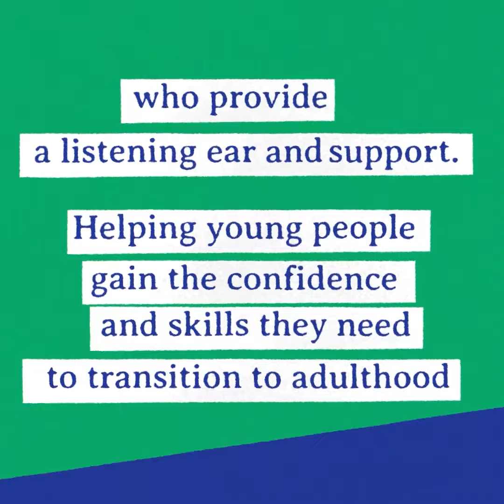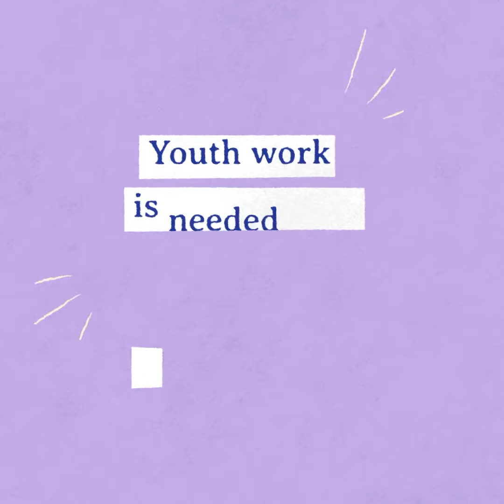How the cost of living is impacting young lives | Generation Isolation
As part of Generation Isolation: OnSide's youth research, we asked young people how the cost of living is impacting their lives. Here's what they said.

About OnSide
We’re OnSide, a national youth charity determined to make sure that all young people have the opportunity to shine. The chance to discover their passion and their purpose.

We fund, build, launch and support a network of state-of-the-art, multimillion-pound youth centres, what we call Youth Zones in the UK’s most disadvantaged areas. These are incredible spaces filled with energy, inspiration and highly skilled youth workers who truly believe in young people.